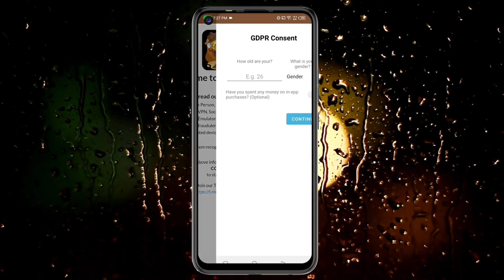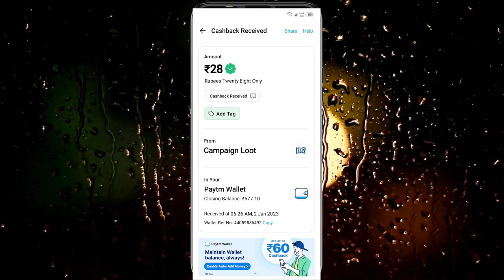🤑Today New Campaign Loot Offer 28₹+₹28₹ Instant Paytm Cash || Tasks💰Campaign BUG|| New Paytm app